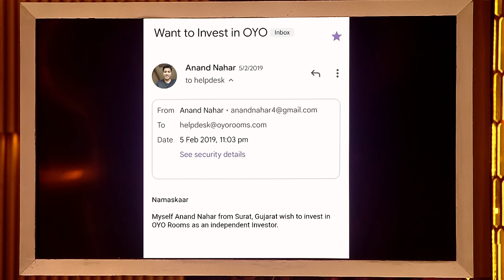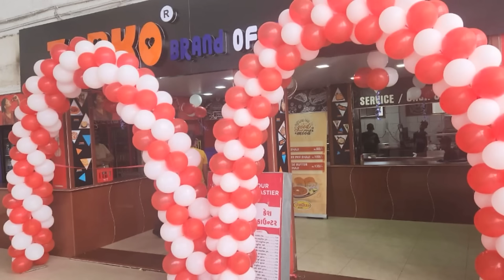Pitchers ने Open किए हैं 1.5 साल में 150 Food Outlets | Shark Tank India S3 | Young Entrepreneurs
Some of the most promising young entrepreneurs pitched their amazing brands in front of the sharks with amazing vision and business strategies on Shark Tank India Season 3. Will they seek their desired investment at the expected valuation?